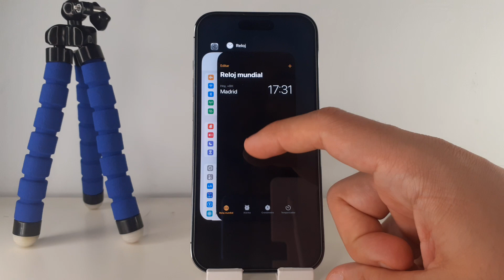COMO CERRAR APLICACIONES EN IPHONE 14 🟢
En este VIDEO TUTORIAL TE ENSEÑARE COMO CERRAR APLICACIONES EN IPHONE 14.

Mis TUTORIALES son muy RAPIDOS y te los enseñare SIN PERDER EL TIEMPO así que quédate para que APRENDAS COMO CERRAR APLICACIONES EN IPHONE 14.

Espero que este TUTORIAL de COMO CERRAR APLICACIONES EN IPHONE 14 te HAYA SERVIDO. Si te sirvió.. te agradecería MUCHO que me dejases un gran LIKE.